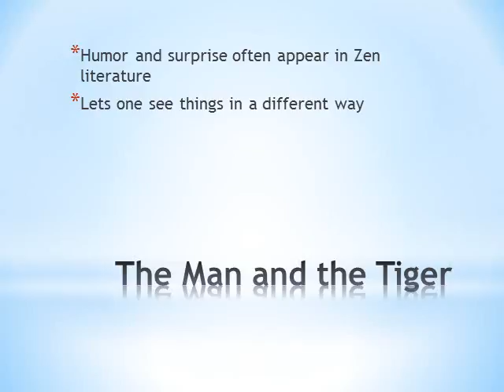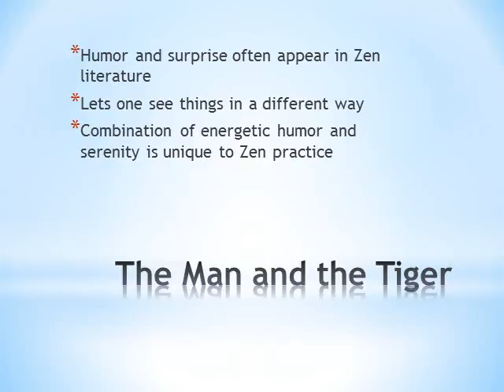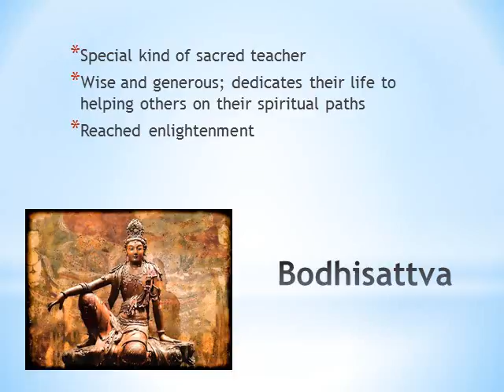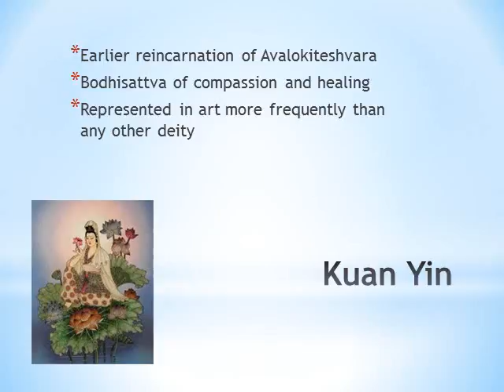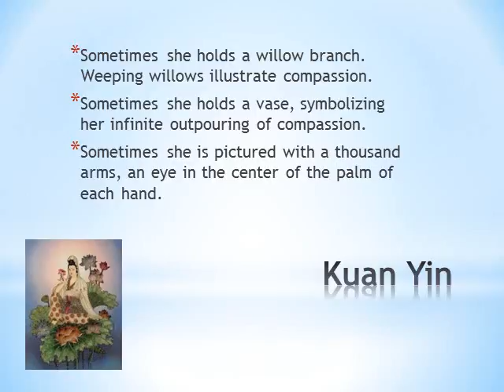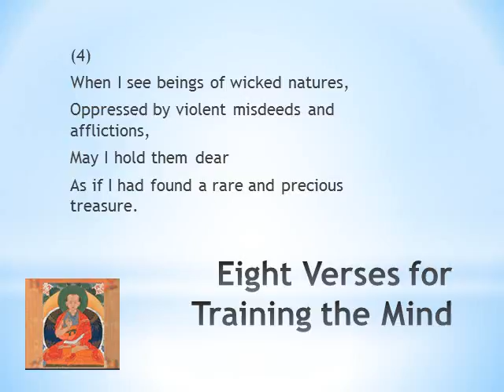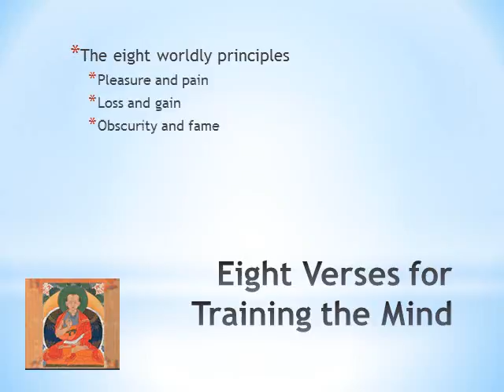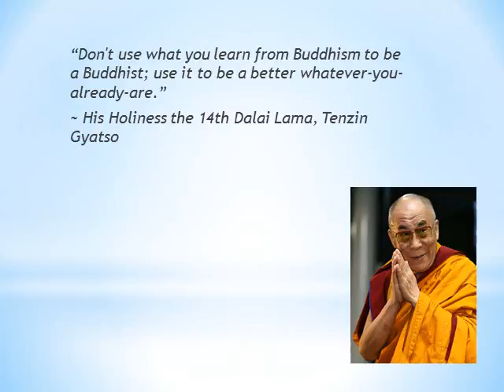Buddhism2 video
Building Bridges for Adults second workshop on Buddhism. Discusses Zen literature, Bodhisattvas, and the Eight Verses for Training the Mind.